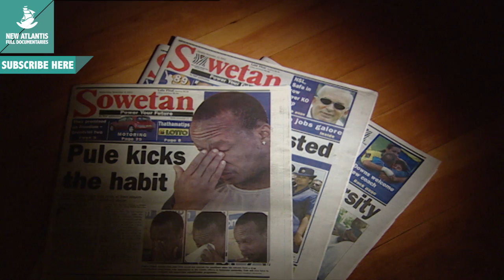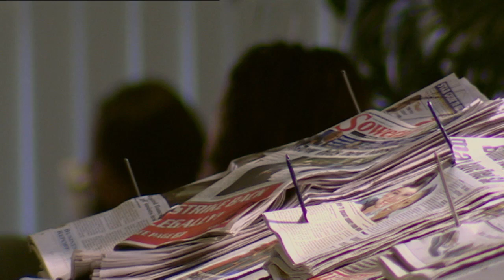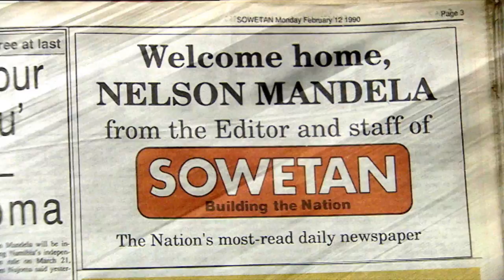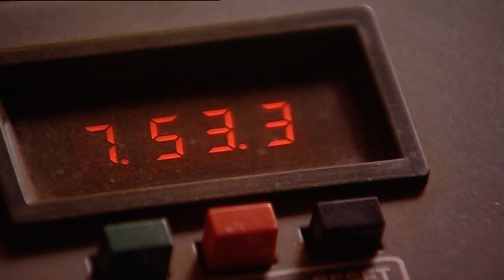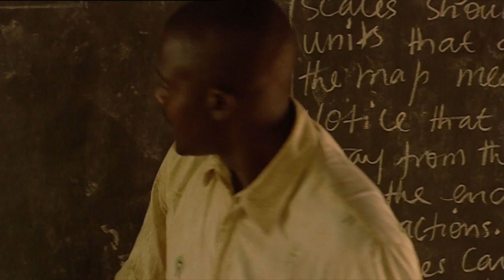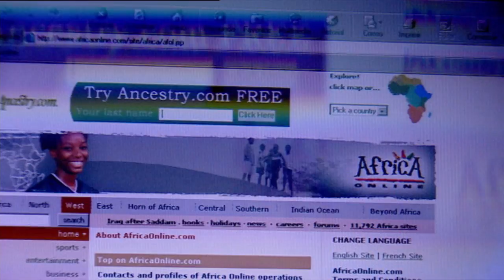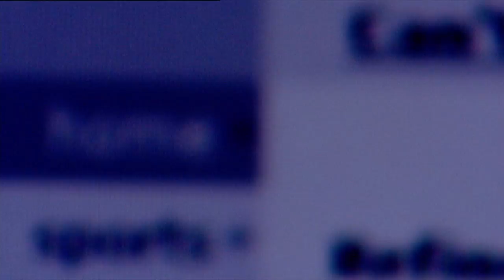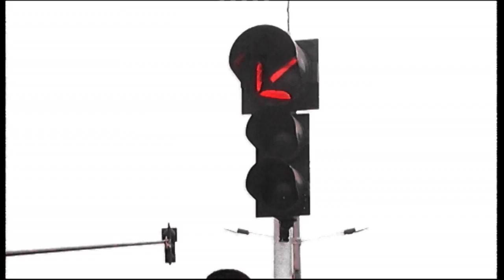The Photo That Speaks (Full Documentary)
If there is something modern in Africa that is the presence of the mass media. Nowhere like in Africa the proliferation of radio, press and television is so new, and even more the revolutionary world of internet. The power of the satellites is imposed slowly to the sound of the tam tam.

Follow us on:
Síguenos también en: